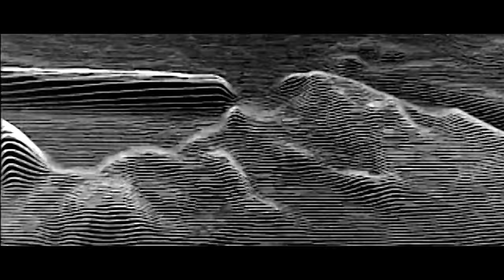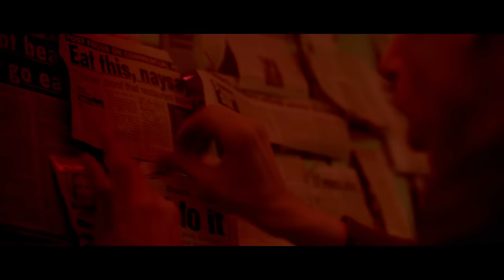Nick Murphy - Missing Link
Future Classic under exclusive license to [PIAS]
Downtown/Interscope Records

Music video by Nick Murphy performing Missing Link. (C) 2017 Opulent Records under exclusive license to Downtown/Interscope Records